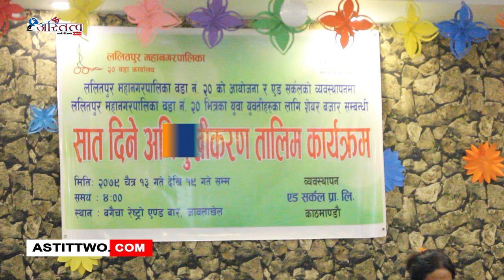२० का युवा युवातिहरुका लागि शेयर बजार सम्बन्धि सात दिने अभिमुखिकरण तालिम कार्यक्रम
ललितपुर महानगरपालिका वडा नं.२० को आयोजना र एण्ड सर्कलको व्यवस्थापनमा ललितपुर महानगरपालिका वडा नं.२० का युवा युवातिहरुका लागि शेयर बजार सम्बन्धि सात दिने अभिमुखिकरण तालिम कार्यक्रम